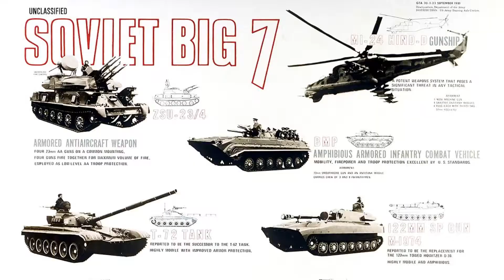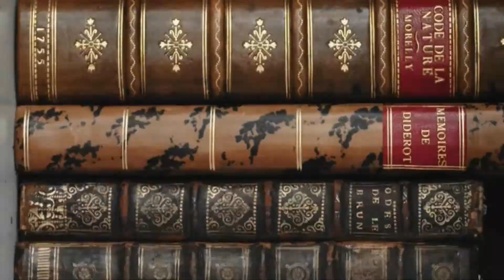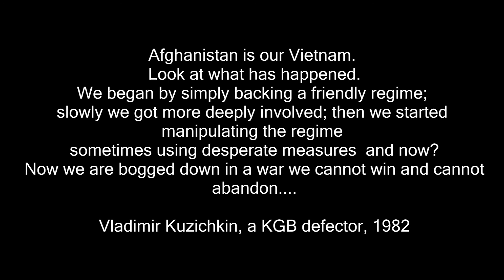Afghanistan vs Soviet (1979) : Kenapa Soviet Gagal di Afghanistan??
Kenapa Soviet Gagal di Afghanistan?? Video ini memfokuskan faktor kekalahan tentera soviet, negara terhebat pada ketika itu, kalah dengan negara yang tak stabil dan lemah seperti Afghanistan.